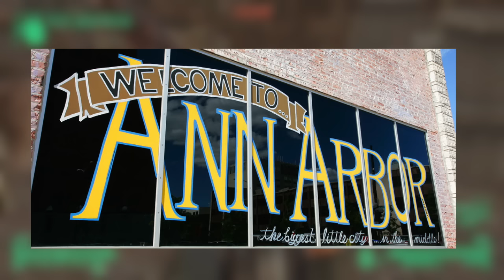Fallout - What About Michigan? (Michigan & The Great War)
We’ve all played Fallout 3. We’ve trekked across the Mojave Wasteland. We’ve saved the Commonwealth from the forces of evil. Nevada is a wasteland. Massachusetts is literally glowing with radiation. Washington DC accurately depicts American politics. There’s also Oregon from Fallout 2 and  California from the original Fallout. We’ve had glimpses at a handful of states. But what about Michigan?

Part of Fallout - What About Michigan? (in text form)

In the Fallout universe, Michigan is part of Great Midwest Commonwealth. In 1969, all 50 states were divided into the various commonwealths, of which there are 13. That’s why the US flag in the fallout games have 13 stars. Commonwealths still retain some powers that the individual states had like the high stakes high reward world of license plate making. Michigan was part of the Great Midwest Commonwealth along side Wisconsin, Minnesota (show fargo clip of “you betcha”), Illinois, and Indiana.

Vault 1 is located somewhere in the Great Midwest Commonwealth. Following the incredible success of a Demonstration Vault in Los Angeles, Vault 1 was the first vault commissioned by Vault Tec’s Project Safehouse.

Fallout Tactics takes place in the Great Midwest Commonwealth, mainly in what used to be Illinois.

John Cassidy, a potential companion in Fallout 2, says that there are miles wide twisters, tornadoes, and that the place is one big radioactive dustbowl.

Basically, we don’t know jack shit about what went down in Michigan. Which means it’s time for me to make a bunch of assumptions.

What likely happened was that the bombs were launched at the most populated cities to wipe out the most densely populated areas. Pennsylvania and New York were among the first to be it, which makes sense. New York City has the largest population of any city in America and Philadelphia is the 5th most populated. According to Wikipedia, Las Vegas is the 29th most populated city in America, with an estimated 614,000 people in 2014.

Back to Vegas for a second, if we assume that the primary targets were based on population, and that it’s fixed amount of bombs based on population, there was 1 bomb launched per 8,771 people. Using that number, it would seem like around 41,000 bombs were launched towards America. Certainly more realistic than the 5,000,000 from earlier.

However, not every city has as many people as Las Vegas. In fact, Nevada is the 35th most populated state in America, with 2.7 million people. Another important factor is that, in the Fallout Universe, REPCONN is located in Las Vegas. REPCONN was a company that specialized in rocket manufacturing. Obviously that would be a major target during a nuclear war.

That number from earlier, 1 bomb per 8,771 people. Let’s go back to that. Michigan has a population of 9,900,000 people. My calculator tells me that, using those two numbers, there’d be approximately 1,000 bombs launched towards Michigan. Is that a lot? Hard to say. Here’s a map of Michigan, showing where those bombs would hit. And here’s where the Mitten Squad  is located.

So, here we go. We can finally get into the deep shit. What actually happens to Michigan?

A 250 kilton nuclear weapon hitting the surface of Detroit would have some very bad effects. The fireball would stretch over half a mile. For over a mile, the expected fatality rate due to radiation is 50%-90%. For a bit over 0.85 miles, residential buildings collapse. 3.5 miles out, you would suffer 3rd degree burns over most of your body. The Radioactive Fallout would stretch to Minto, Ontario, Canada, over 150 miles away. There would be almost 87,000 deaths and over 123,000 injuries. But wait, it can get worse, much, much worse. That was a surface impact. What if it was an airburst bomb? Fatalities almost double going to 150,000 and injuries pass 250,000. 4.3 miles away from ground zero, you’d get 3rd degree burns.

As expected, things get worse. Estimated fatalities increase to over 260,000, with almost half a million injuries. The fireball would be nearly a square mile. Almost 7 miles away you’d get 3rd degree burns.